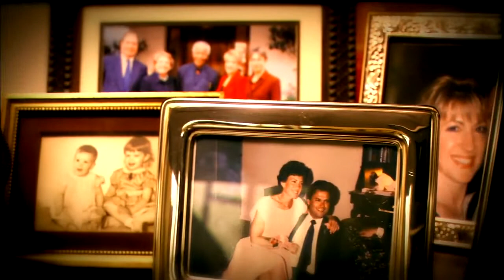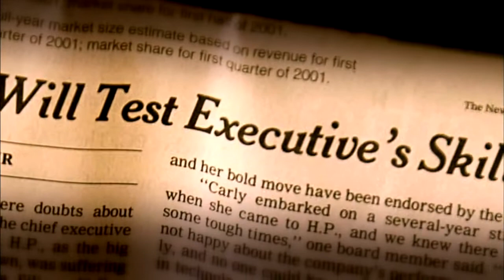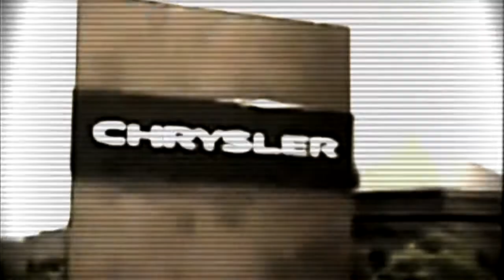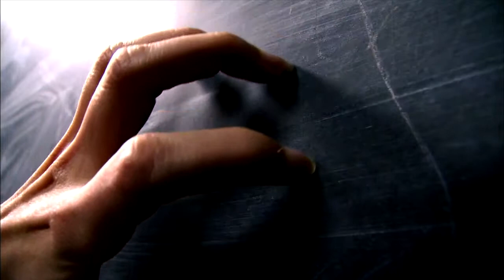Barabra Boxer Hot Air Ad, The Movie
The legend goes that it all started innocently enough, in local politics. But then we sent Barbara Boxer to the Senate where she has taken root for the last 18 years as one the most liberal, partisan members more full of hot air than she is solutions to our real problems. Watch the movie to learn more.